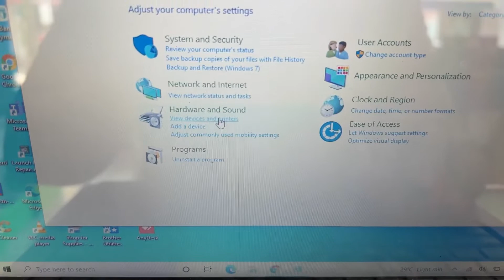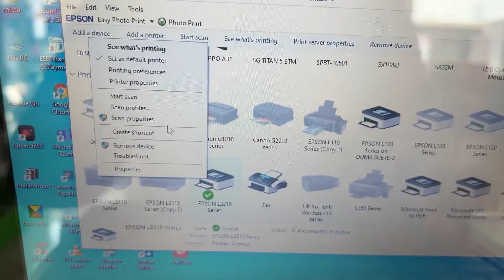Epson L3210 how to Resetter check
How to check epson L3210 ready to reset